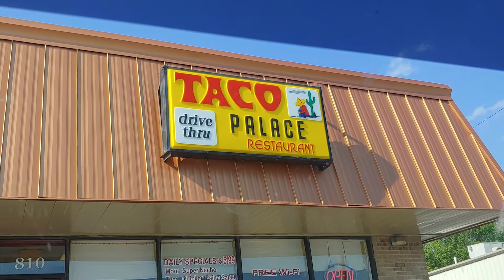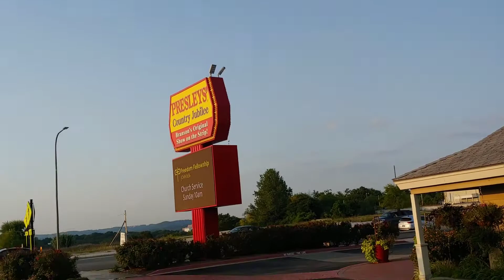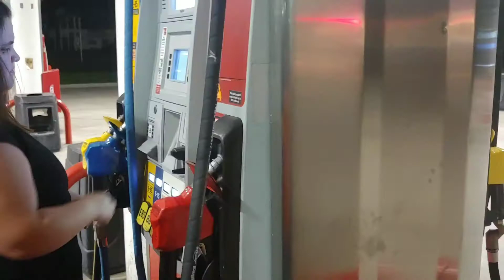Spontaneous trip to Branson for the Presley's! (Quick Video!)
Rah and I make a spontaneous trip to Branson to watch the Presley's Country Music Jubilee with my sister and niece!